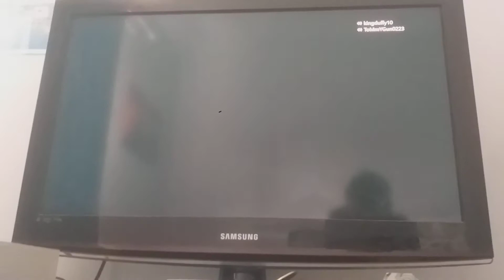Call of Duty BO3 ZOMBIES - (the giant #3) the end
In this vid we all die on the giant 😂

Sub to kingduffy gaming yt.